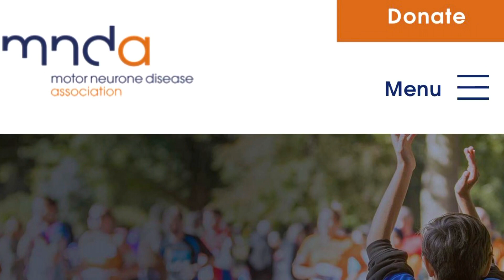THATTAI recipe tamil trailer vlog | london tamil kitchen vlog | how made THATTAI recipe tamil vlog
THATTAI recipe tamil vlog. Trailer video about savouries THATTAI . London kitchen vlog. thattai recipetamilrecipe